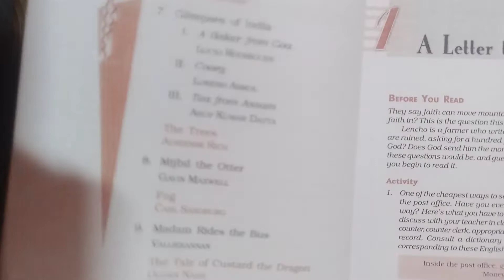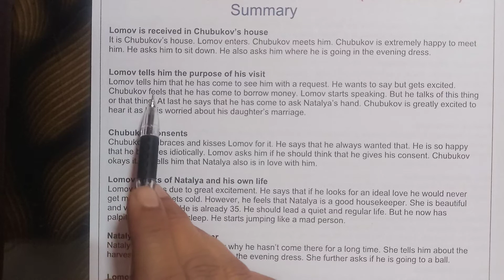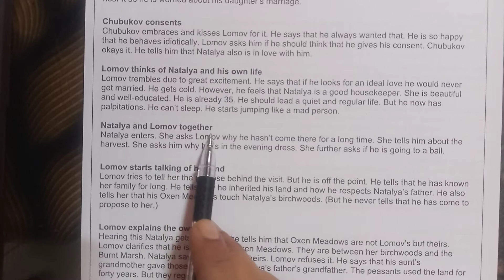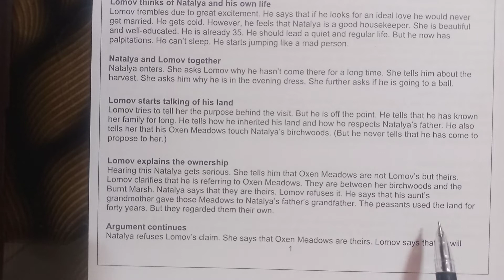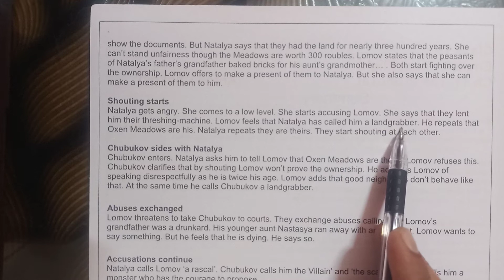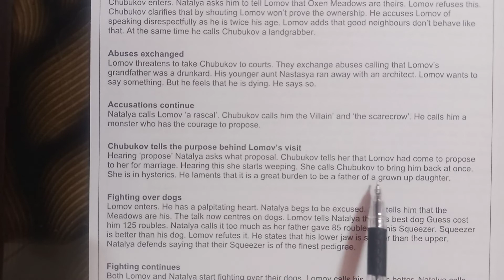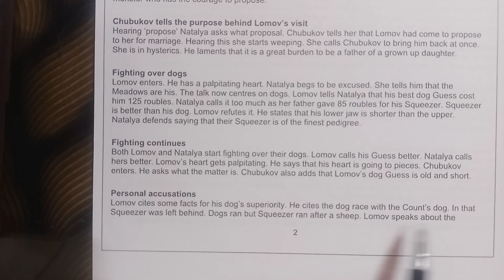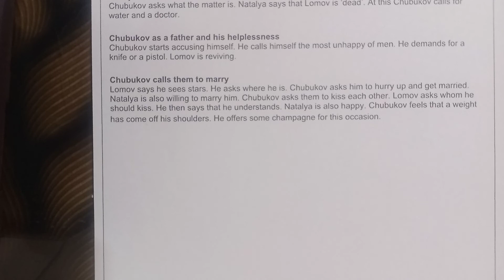class 10 english first flight chapter 11 The Proposal summary